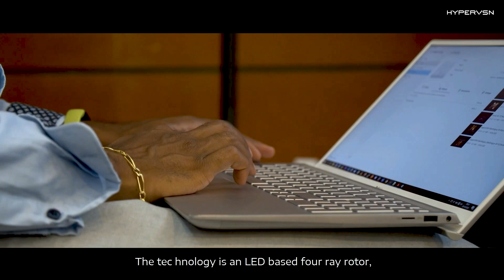HYPERVSN inspired Tourism Professionals of Martinique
TOGETHER PLUS, our Partner in France, helped their reseller NEXMEDIA bring HYPERVSN to the forefront of Tourism Professional Event in Martinique. Showcasing HYPERVSN Walls, Solo devices and accessories, they designed their own specific 3D visuals to amaze and entertain the guests in attendance. An engaging and exciting event, take a look at how professionals from across the island  were impressed and inspired to look at ways to further innovate their businesses with 3D tech.